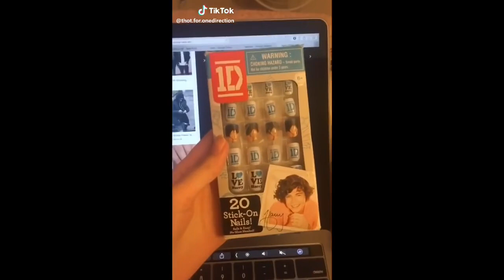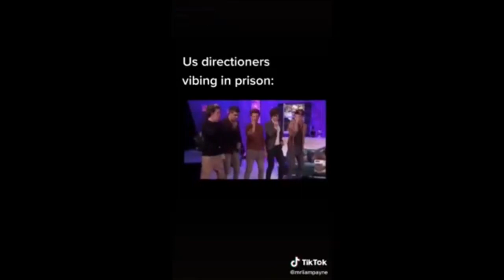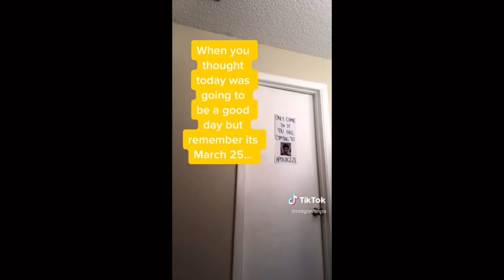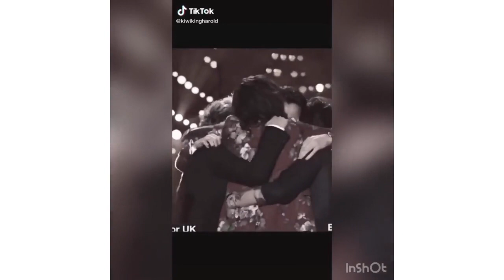One Direction Tik toks That Took a Chonce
1d tiktoks because why not.